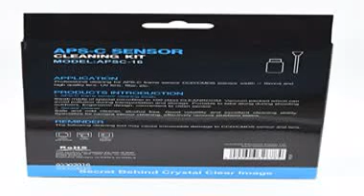UES FFR24 DSLR SLR C...